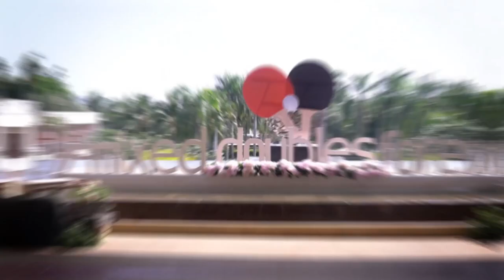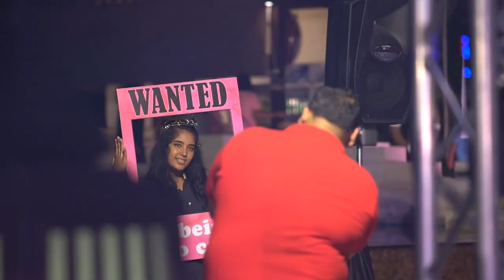Indian Olympian Neha Aggarwal's Fun Destination Wedding Teaser shot in Thailand I KnotsbyAMP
Olympian and Indian Table Tennis sensations Neha and Shubham’s wedding film teaser is a joy ride! WeddingSutra Favorite KnotsbyAMP films an edgy, action-packed, 360-degree teaser that creates incredible anticipation about the wedding film.